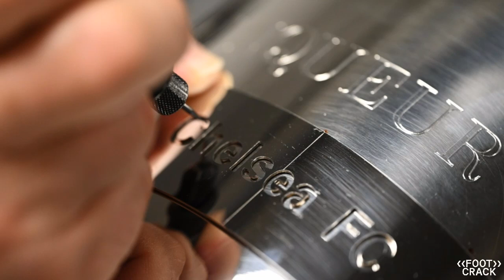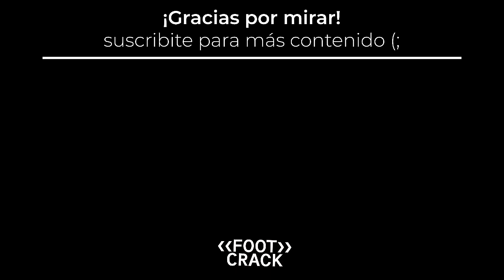¡CHELSEA CAMPEÓN DE LA SUPERCOPA DE EUROPA! / ANÁLISIS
Chelsea 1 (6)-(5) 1 Villarreal. El Chelsea ganó en los penales la Supercopa de Europa.